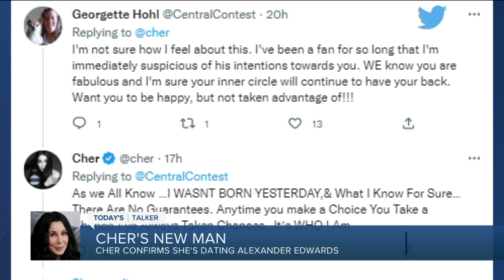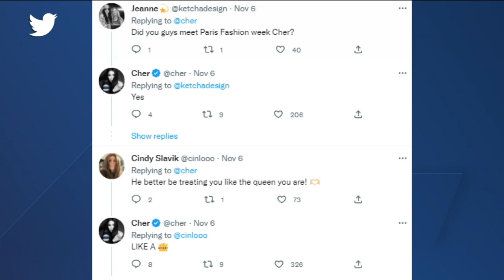Today's Talker: Cher's new man, Alexander Edwards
It's now time for Today's Talker which is all about the goddess of pop and music icon, Cher! After sparking romance rumors with Alexander Edwards, Cher is addressing the unexpected relationship on social media.